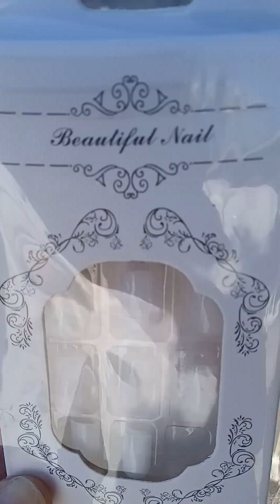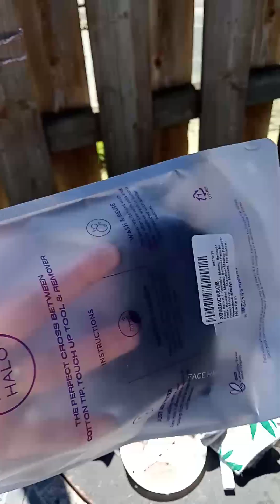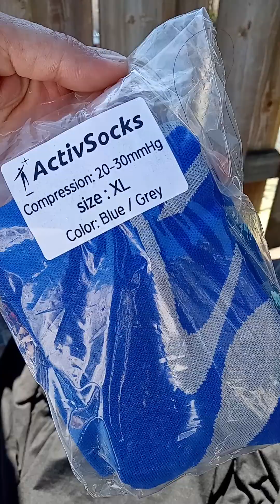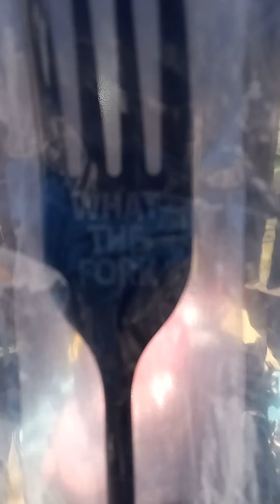50 CENTS LIQUIDATION HAUL!! YOU HAVE TO SEE THIS!